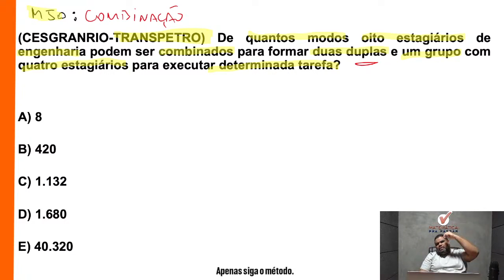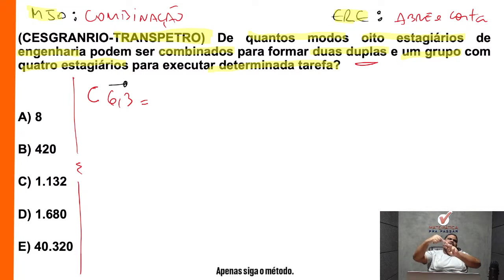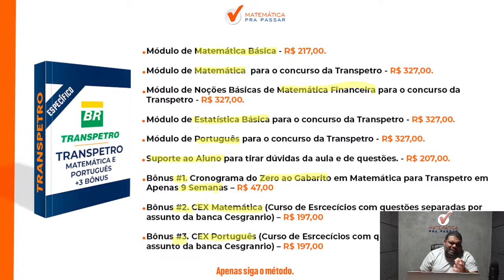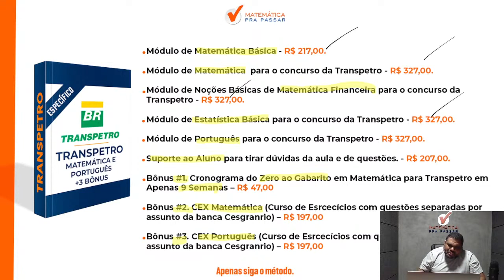Matemática para Transpetro | Combinação em poucos passos